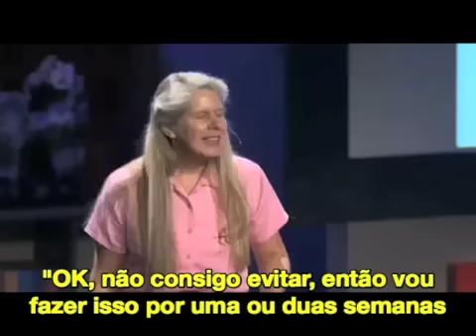[TED pt_BR] Jill Taylor: Um derrame de lucidez (parte 2/3)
Uma neurocientista relata como foi o seu próprio derrame.
TEDTalks em Português (não oficial)
TEDTalks in Portuguese (unofficial)